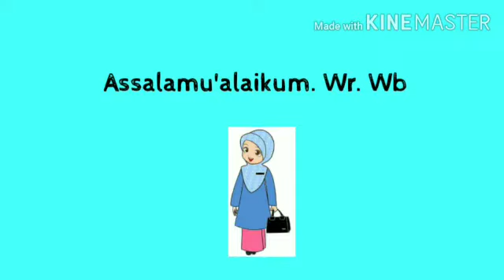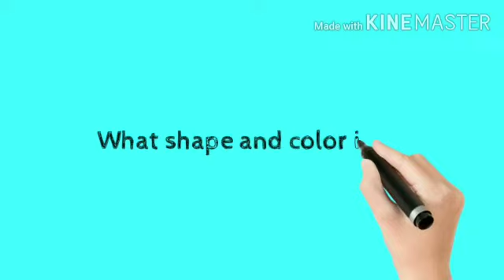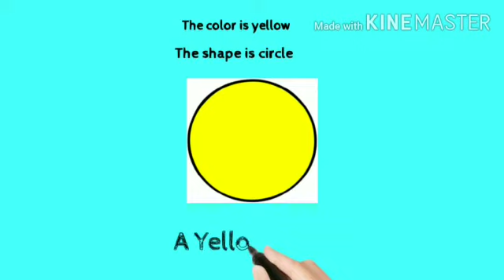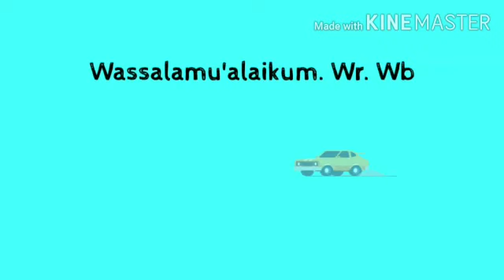B Inggris Kelas 2 Pert 3